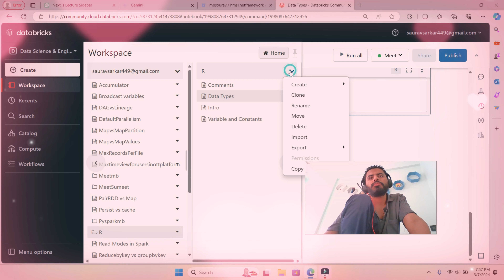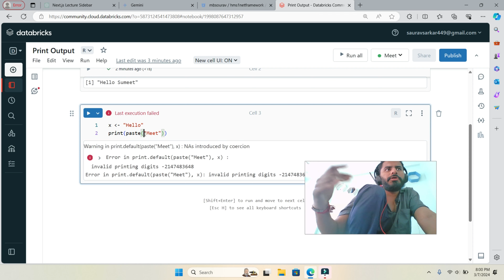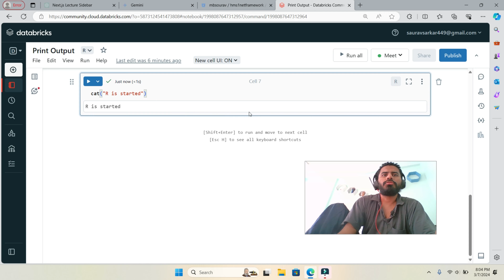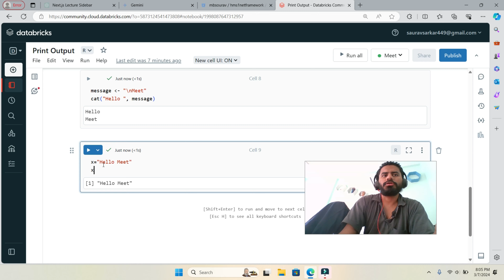Print Output in R | Print Statement In R | Print Command In R Programming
🔴Queries Solved:
⚡Print Output in R
⚡Print Statement In R
⚡print command in r
⚡print statement
⚡r print statement
⚡r print statement
⚡print statement in python 3
⚡how to use print statement in r
⚡print
⚡r print and conditional statement
⚡print statement and conditional statement
⚡print and conditional statement in python 3
⚡python print
⚡conditional statements in python
⚡statement
⚡r print() statement
⚡python print arguments
⚡Print Command In R Programming

🔍 Explore R Programming Basics: Print Statement

📌 Video Summary:
In this tutorial, delve into the fundamental concept of the print statement in R programming. Learn how to use the print() function effectively to display output, variables, and more in your R scripts. Whether you're a beginner or looking to refine your skills, this guide will equip you with the essentials of printing in R.

🔥 Key Topics Covered:
⚡Understanding the print statement
⚡Syntax and usage of the print() function
⚡Printing variables and expressions
⚡Tips for effective output formatting
⚡Practical examples and demonstrations

Mastering the print statement is crucial for any R programmer, and this video offers a comprehensive breakdown along with practical examples to enhance your understanding. Whether you're working on data analysis, statistical modeling, or machine learning, knowing how to effectively print results is essential for debugging and communicating your code's output.

🤝 Join the Discussion:
Have questions or insights about printing in R programming? Let's learn and grow together as a community of R enthusiasts!